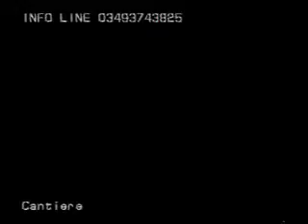E' giusto mettere il casco?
Marzo 2000. Ecco cosa pensano gli Eugubini (e non solo) della nuova legge del febbraio del 2000 che prevede l'obbligo anche per i maggiorenni di indossare il casco